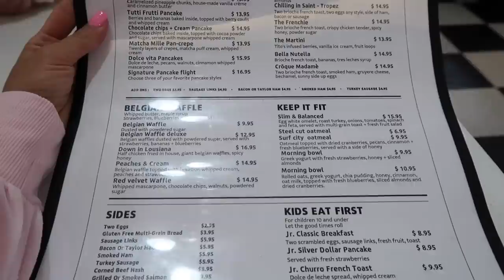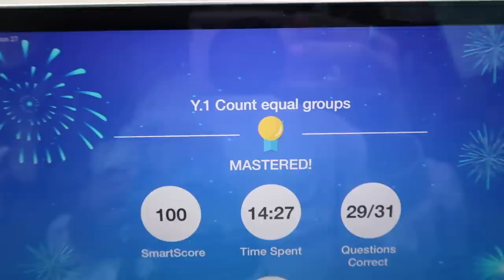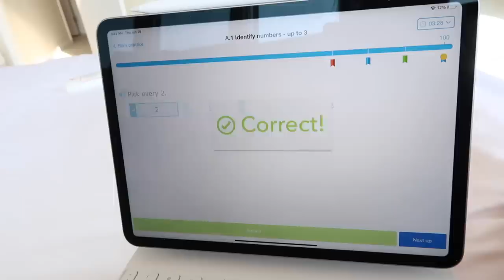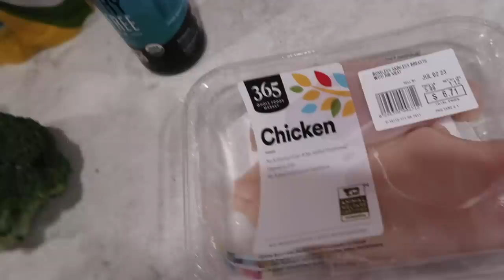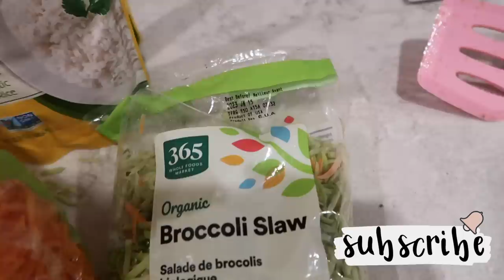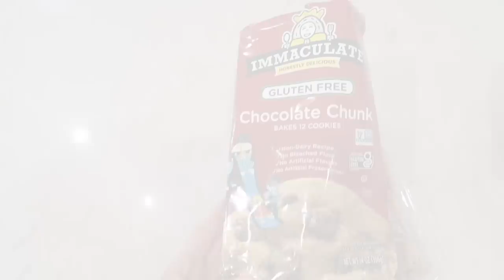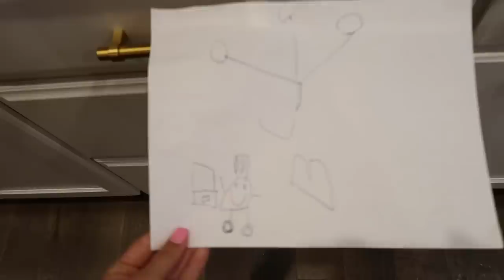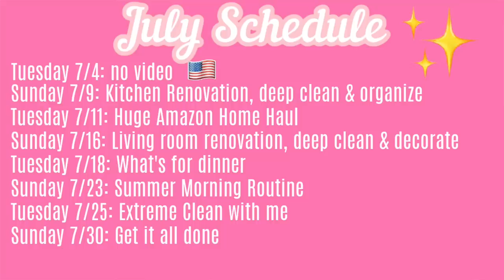DAY IN THE LIFE OF A FAMILY OF 6 EASY DINNER RECIPE AND UPDATES TIFFANI BEASTON HOMEMAKING 2023 SAHM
ixl ixlpartnerCOME HANG OUT WITH US ON THIS CHILL SUMMER DAY IN LBI & PA. OUR HOME RENOVATIONS AT THE BAY HOUSE ARE BEYONG OUR EXPECTATIONS AND ABSOLUTELY A BLESSING BUT THERE'S STILL A LOT OF MOVING PIECES. WE ARE ALSO MAKING A DELICIOUS AND EASY GLUTEN FREE AND HEALTHY DINNER RECIPE. HAPPY 4TH OF JULY AND GOD BLESS AMERICA 🇺🇸🇺🇸🇺🇸

WALMART AFFIILIATE LINKS:
BUCKLE SANDALS
PRINCESS HEELS
JELLY SANDALS
FLIP FLOPS
FLOWER SANDALS
PINEAPPLE ROMPER
FLOWER SETS (MODERN. MOMENTS)
WOMENS COVER UP
BLACK BAG
GIRL’S TANK
GIRL’S SHORTS